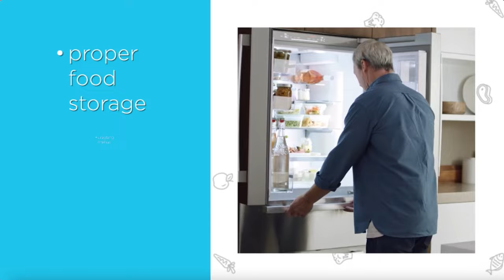What's in your Fridge with Chef Alison, season 2 trailer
Learn how to reinvent leftovers, meal plan, and reduce food waste at home with Chef Alison on WRPI Channel 12's The Rhode Show. Live for 6 weeks (March and April 2023) we'll feature a different commonly wasted ingredient with tips and recipes on how to save it!  If you're local to RI or South Coast MA you can enter to win a Bosch fridge from Gil's Applicance.